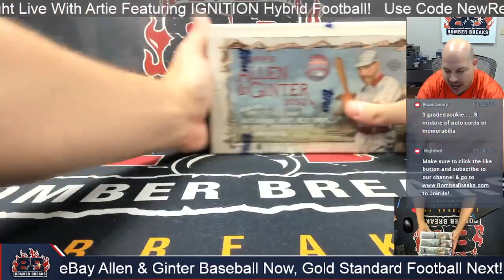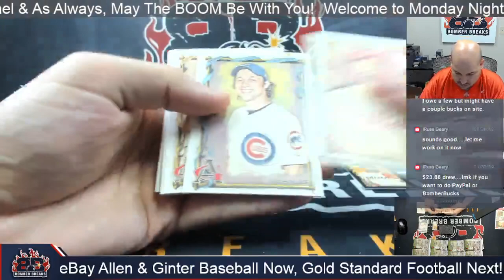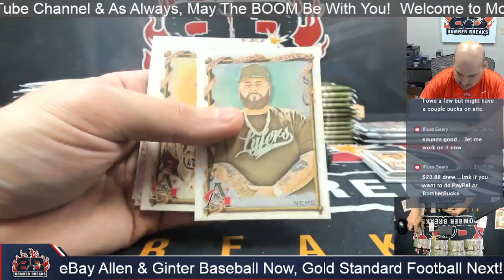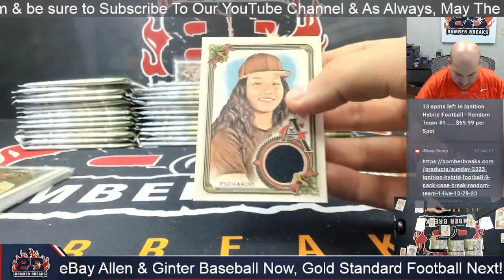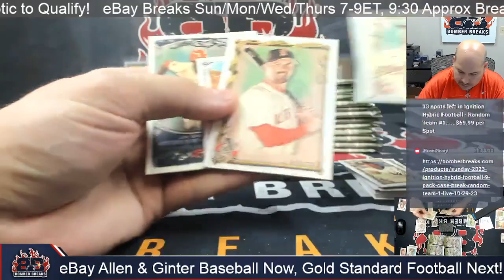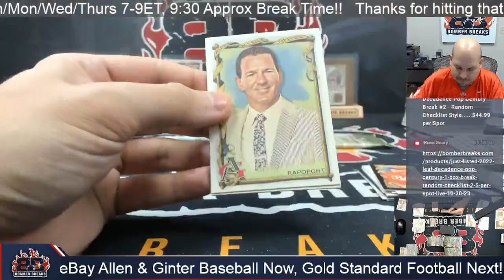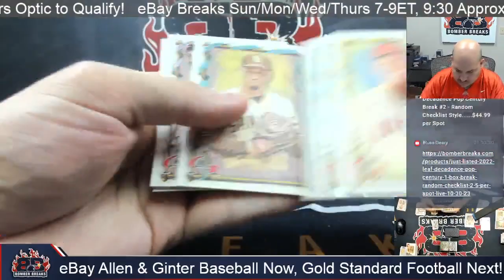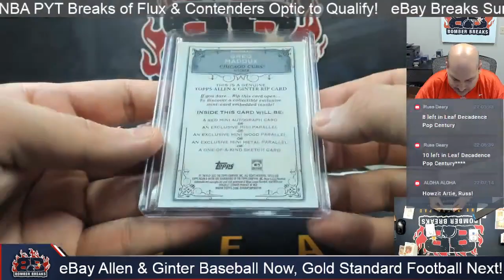eBay Monday 2023Topps Allen & Ginter Baseball 4 Box Break 10 30 23